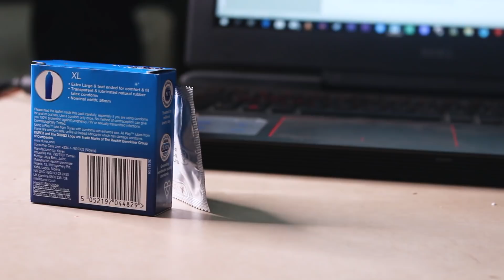How To Use Condoms Properly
Condoms are important for 2 specific reasons:
1.They prevent pregnancies
2. They prevent STDs

Sexually transmitted infections can have a number of effects on people
1. You can lose the ability to get pregnant
2. It can cause cancer in both men and women, cervical cancer is important
3. in some cases, it can cause tubal pregnancies which can be fatal to both the mother and the unborn child
4. It can cause damage to the unborn baby

How does a condom work?
A condom acts as a barrier or wall to keep blood, or semen, or vaginal fluids from passing from one person to the other during intercourse.

But you to have to use them correctly. This video teaches some of the wrong practices that people make when using condoms and what to avoid